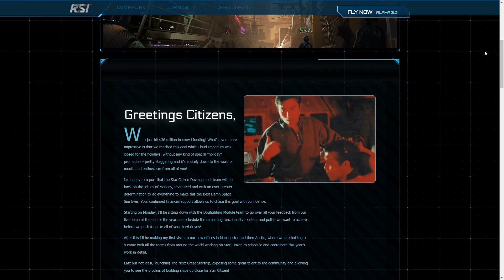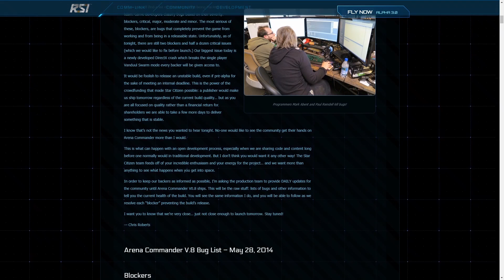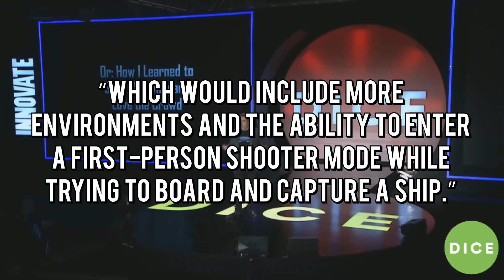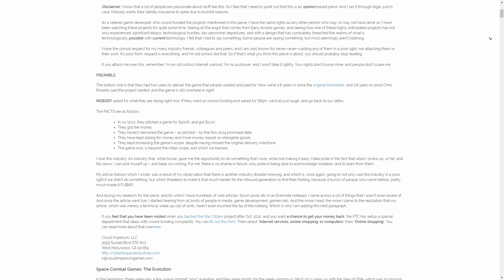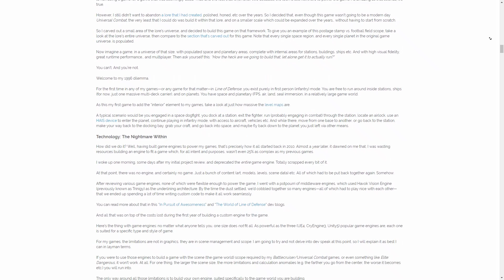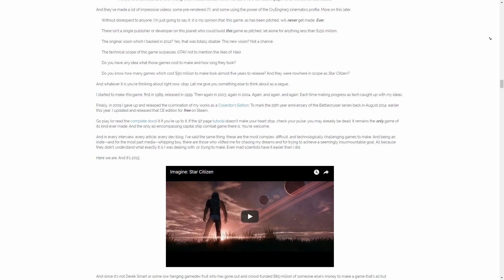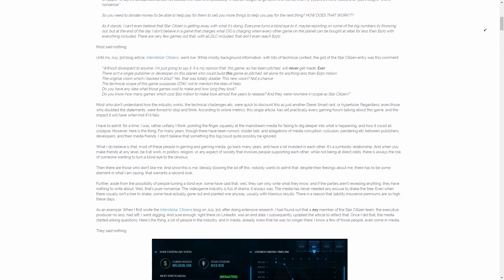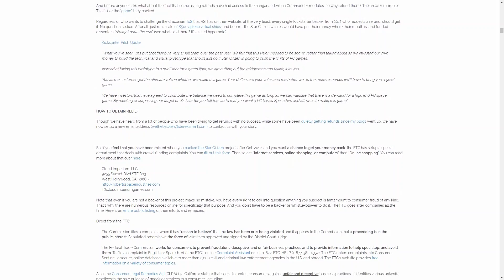Star Citizen – Things Head South (Part 2)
In part 2 of our Star Citizen retrospective, we take a look at when things started to get bad for Chris Roberts and his team.